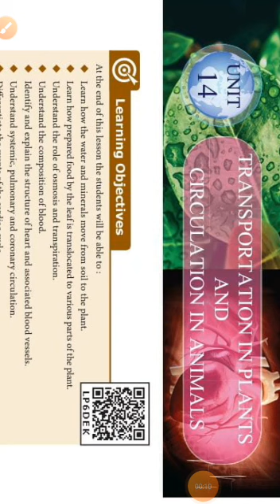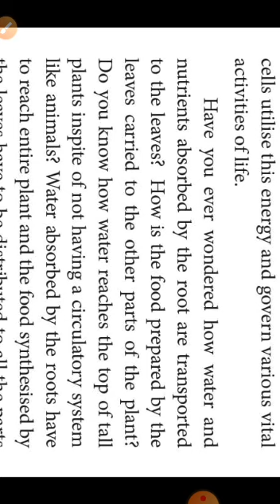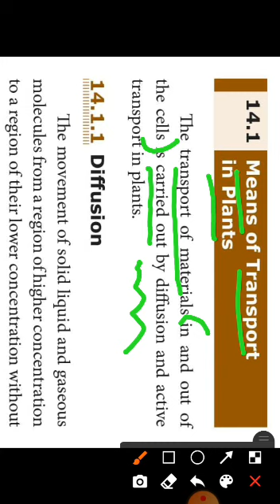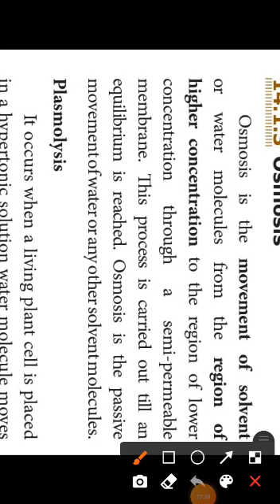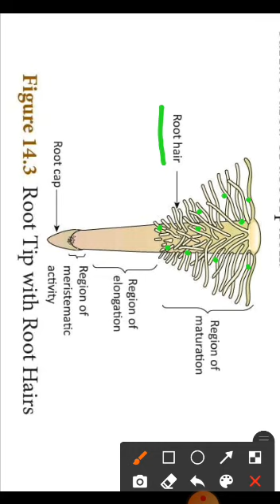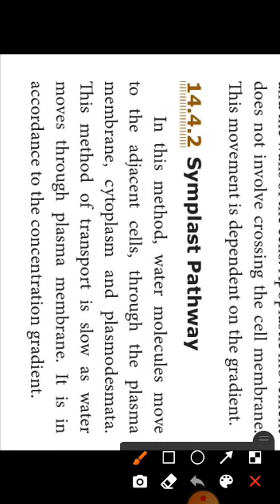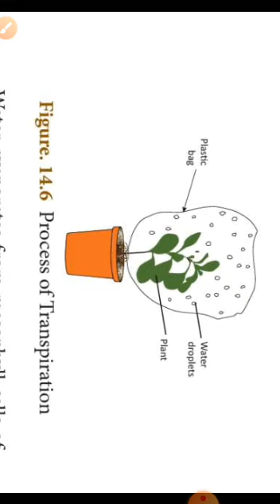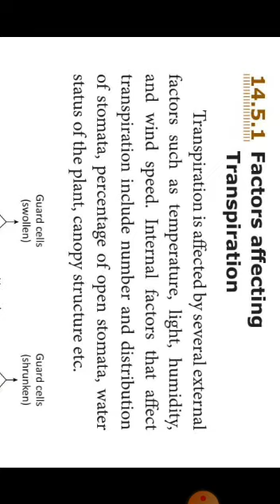10std Science2 Unit:14 Transportation in plants,Circulation in Animals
Pg no:200,201,202,203